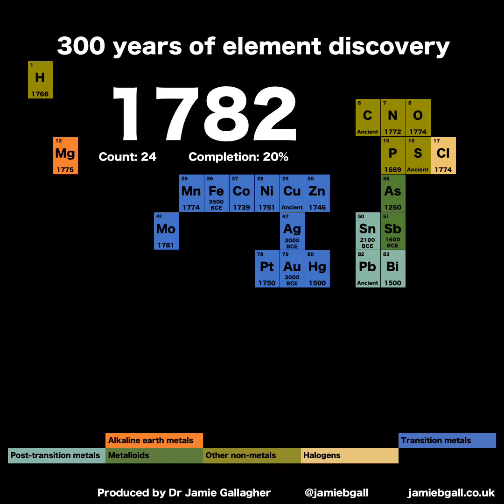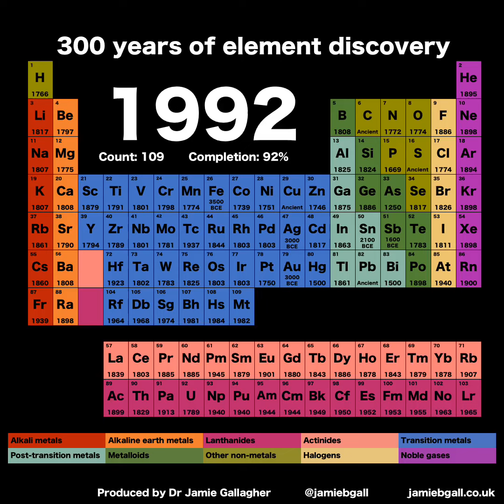Découverte des éléments chimiques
La découverte des éléments chimiques et leurs similarités physiques et chimiques ont permis la construction du tableau périodique des éléments au fil des siècles.